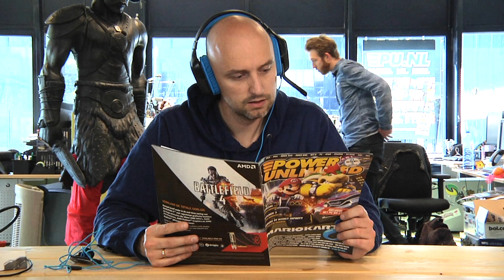Winnen: Een PARACHUTESPRONG + Logitech Goodies t.w.v. 340,- euro!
Altijd al ons prachtige kikkerlandje van bovenaf willen aanschouwen, maar nooit de kans toe gehad? Grijp dan nu je kans, want Power Unlimited geeft maar liefst DRIE KEER een parachutesprong weg + een Logitech goodie pakket t.w.v. 340,- euro! Wat moet je doen? Deze video checken natuurlijk en op onderstaande link klikken voor verdere instructies